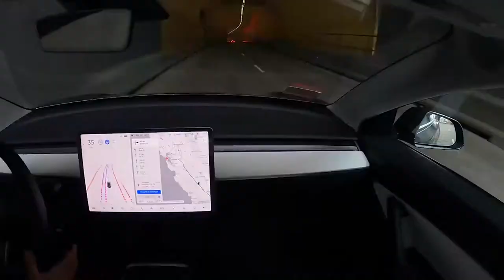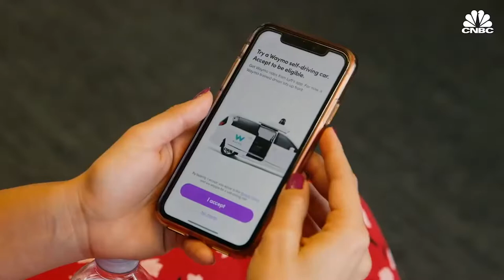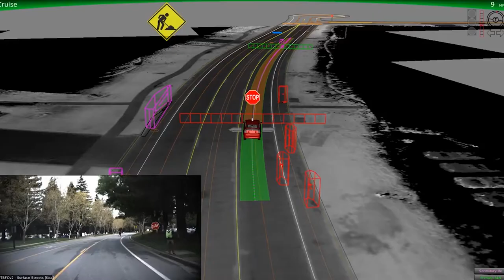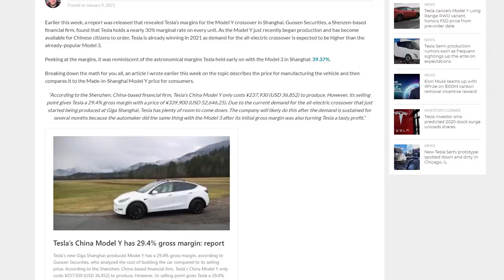Waymo's CEO Says Tesla Is NOT Competition